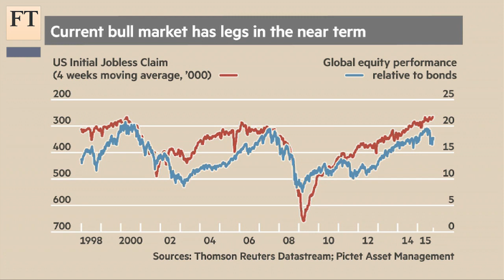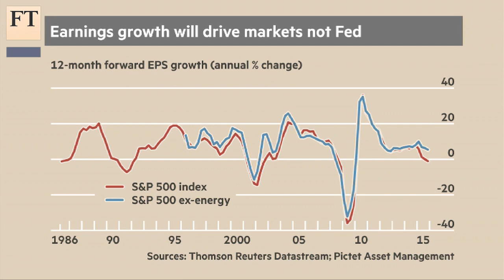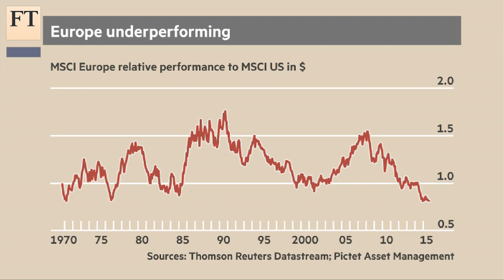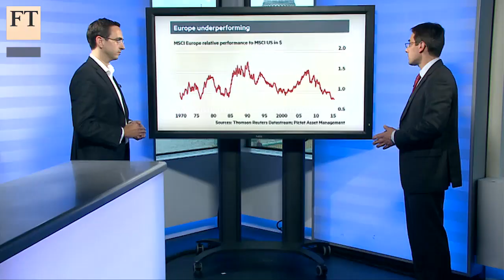Europe and Japan stocks to outperform | FT Markets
The outlook for global stocks is positive, with Europe and Japan leading the field, says Luca Paolini, chief strategist with Pictet Asset Management. He tells Dan McCrum why European equities are attractive in the near term and Japan’s further out.